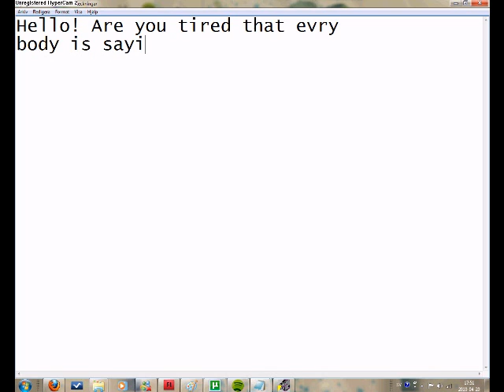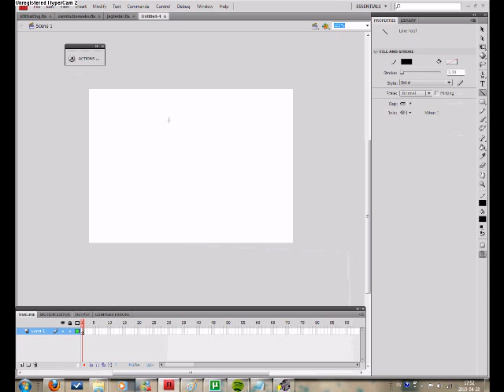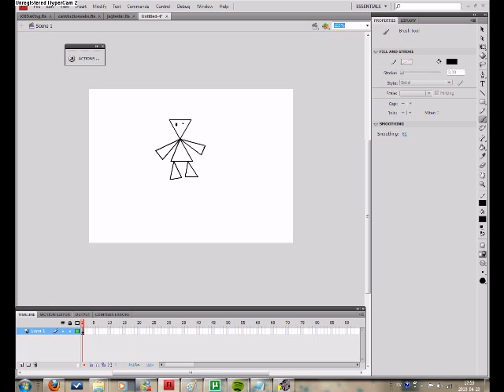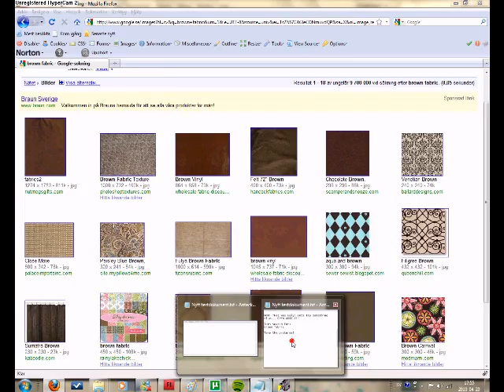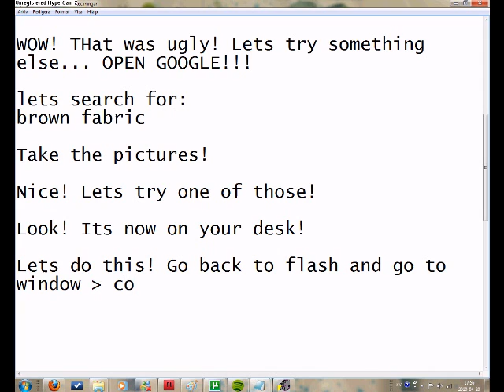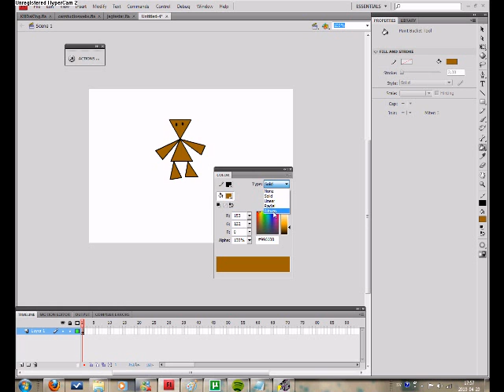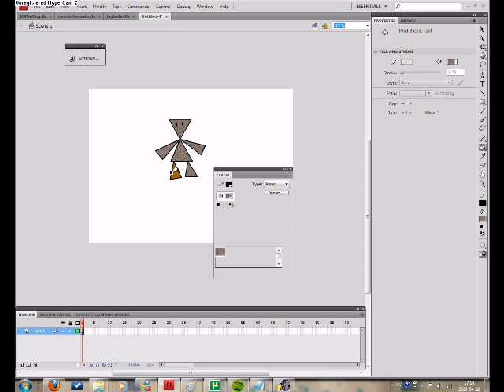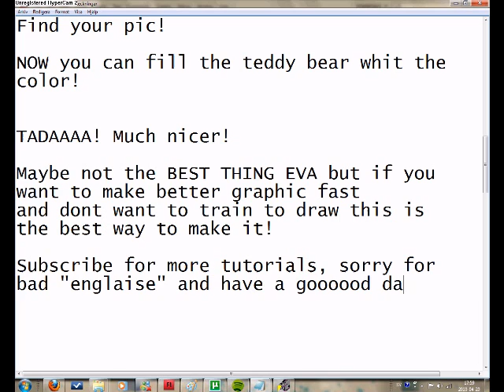How to draw cool in flash!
Do you wanna draw good stuff in flash?! Look at this video and you´ll know how :D